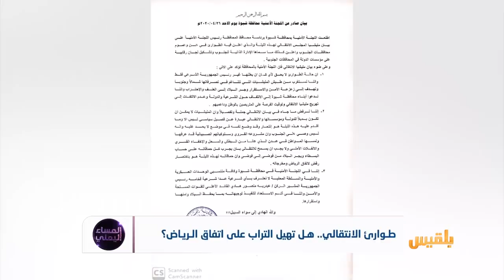إعلان الانتقالي للطوارئ.. هل يهيل التراب على اتفاق الرياض؟ | تقرير : منصور النقاش